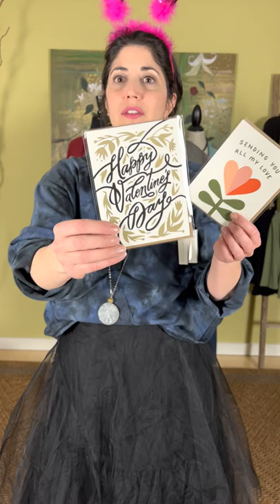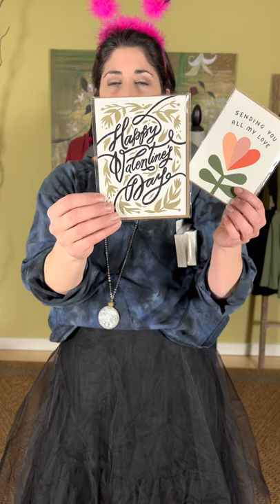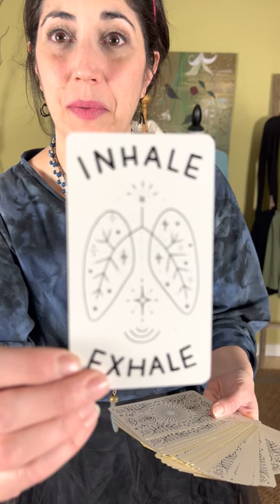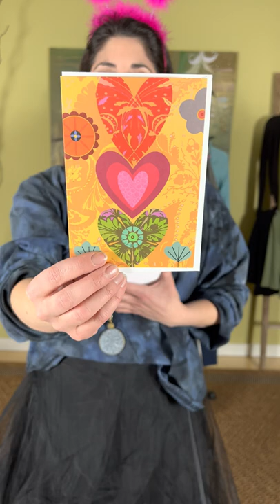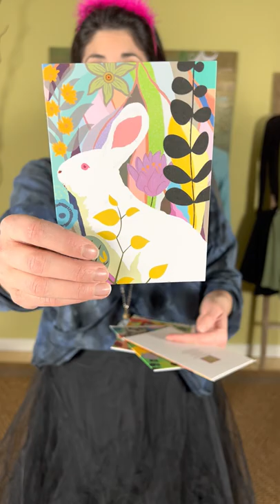Marigold TV: Valentines, Cynthia Ashby and JNBY